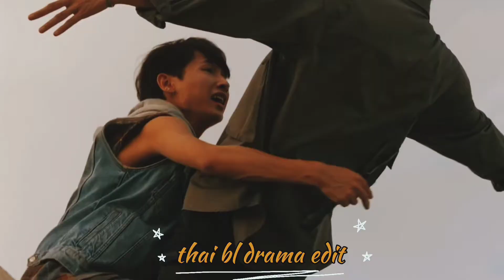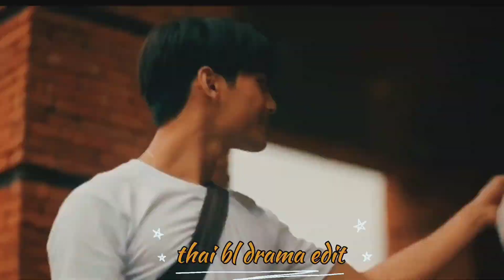💞 Afghan jalebi 💞 multi couple 💞 Thai bl drama mix Hindi song 💞.